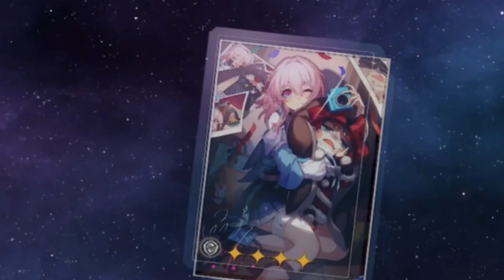Pom Pom Looks Happy in His New Dress 😂|Honkai Star Rail|March 7th| funny moments| reaction|reacts